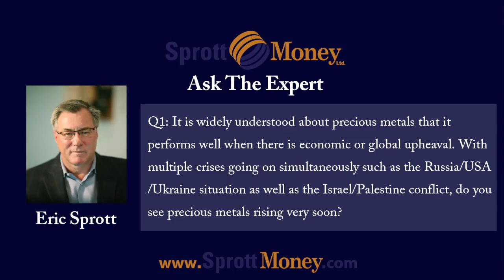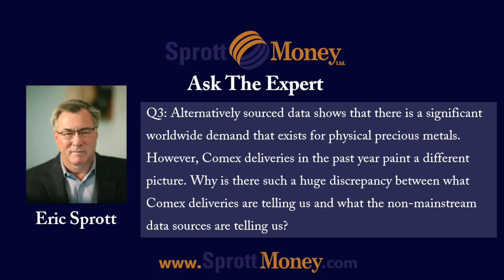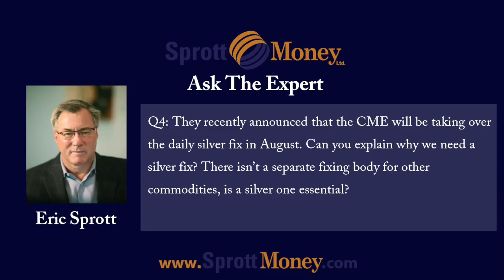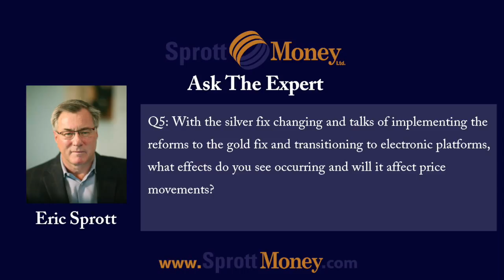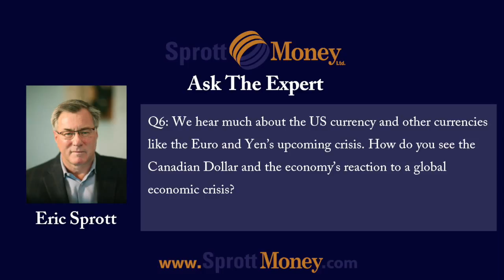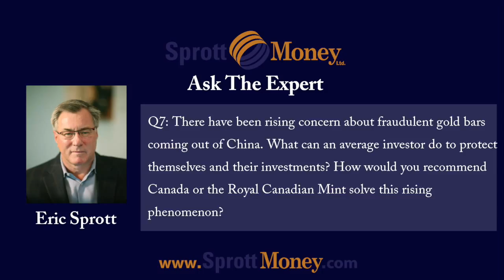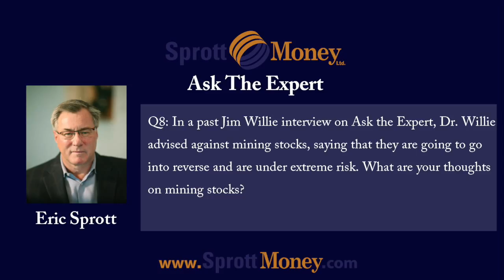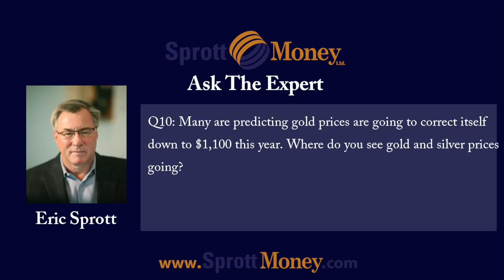Ask The Expert - Eric Sprott (July 2014) | Sprott Money News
Buy Silver and Gold Online | Sprott Money Ltd.

Sprott Inc.

In this month's Ask the Expert, Eric Sprott answers questions from our followers regarding the impact of geopolitical events, supply and demand data, manipulation, and the silver fix on precious metals prices.